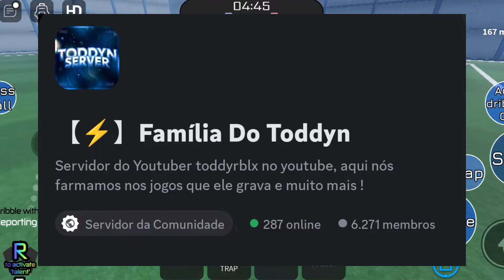ME TORNEI NAGI SEISHIRO NO MELHOR JOGO DE BLUE LOCK DO ROBLOX META LOCK COMO JOGAR DE CONTROL